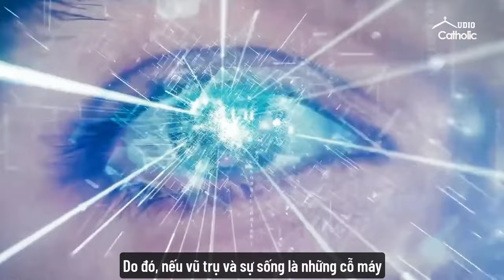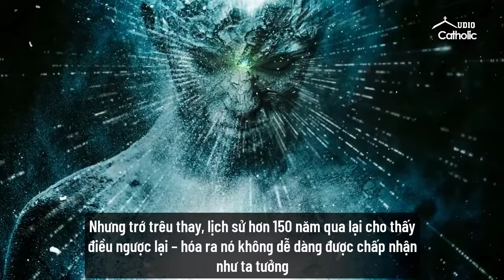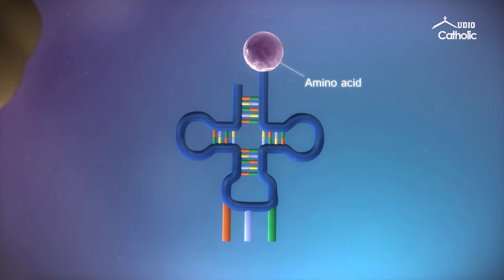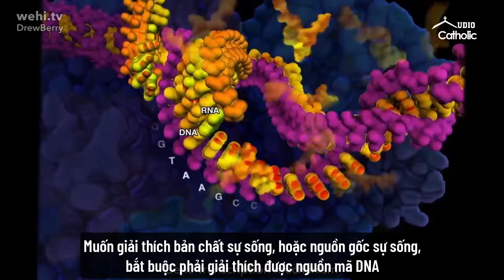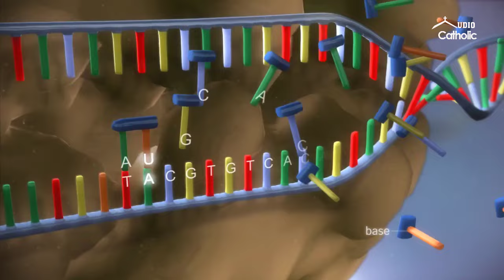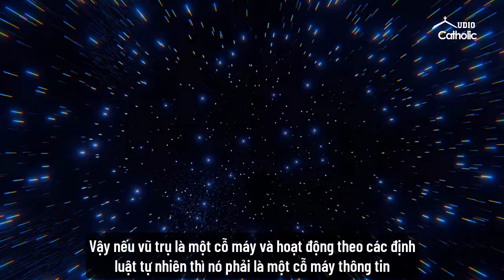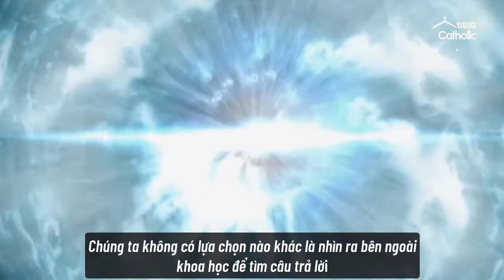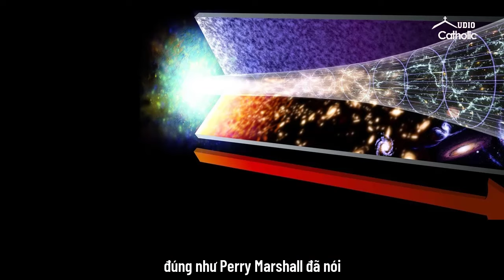vũ trụ và sự sống là những cỗ máy thông tin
Theo Lý thuyết Thông tin và Điều khiển học, mọi cỗ máy chỉ có thể hoạt động dưới sự điều khiển của một hệ điều hành. Do đó, nếu vũ trụ và sự sống là những cỗ máy, chúng phải là những cỗ máy thông tin, giống như computers, thay vì những cỗ máy động lực học thuần túy.